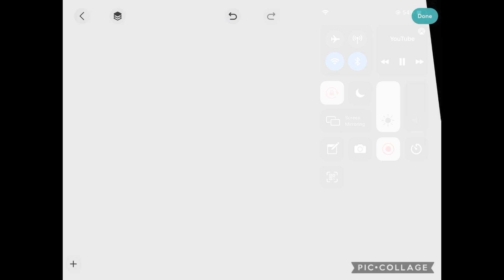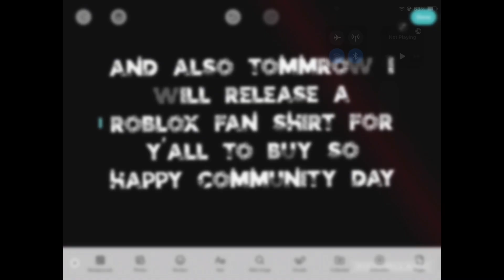The announcements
Thank you:3